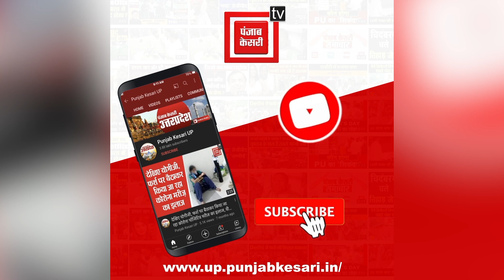Manipur Violence के बीच पीड़ितों से मिलने जा रहे Rahul Gandhi को मणिपुर पुलिस ने रोका लिया